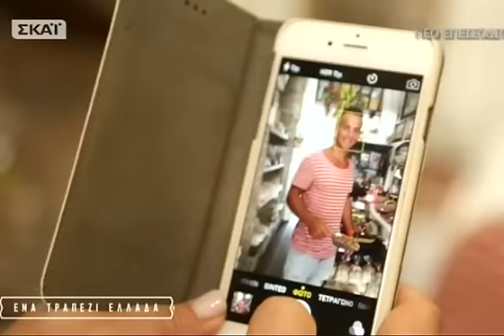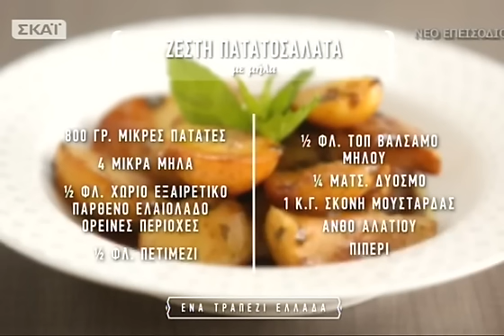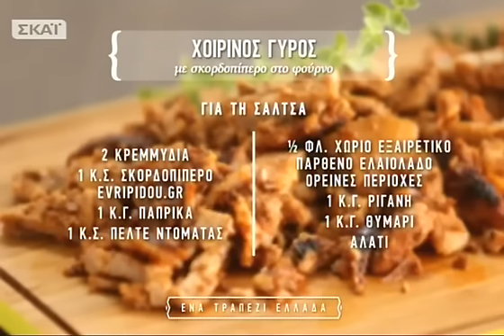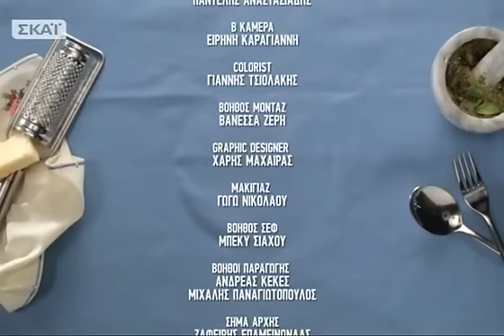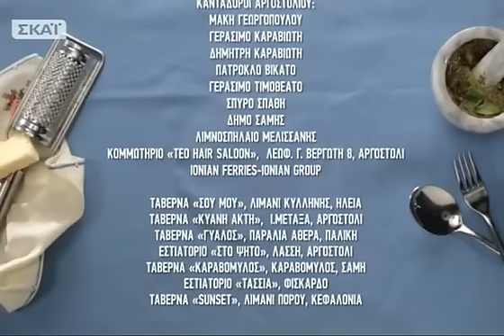Ένα τραπέζι Ελλάδα - 29/11/2015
ΗChef Ντίνα Νικολάουεπισκέπτεται την όμορφηΚεφαλονιά!Το τραπέζι στήνεται στο γραφικό Φισκάρδο, παρέα με την Τασία Δενδρινού και τους κανταδόρους του Αργοστολίου! Έπειτα, η Ντίνα ξεκινά την αναζήτησή της γεμάτη ενθουσιασμό και ανυπομονησία! Κάνει βαρκάδα στα τιρκουάζ νερά της υπόγειας Λίμνης Μελισσάνης. Μαγεύεται στην θέα του μοναδικού Μύρτου, της πιο πολυφωτογραφημένης παραλίας της Ελλάδας! Πηγαίνει στα Ομαλά για να επισκεφθεί τον Συνεταιρισμό Ρομπόλας και μας προτείνει κοτόπουλο με πιπεριές και σάλτσα κρασιού. Ενθουσιάζεται με τα κρυστάλλινα νερά και τις παραλίες της Παλλικής! Μαγειρεύει αχνιστό λαβράκι Κεφαλονιάς με σταφύλια και σως μουστάρδας, κυριολεκτικά δίπλα στο κύμα, στην παραλία του Αθέρα. Σταματά στο όμορφο χωριό του Αγκώνα για να συναντήσει την φίλη της Αθηνά και να γευθεί την αληθινή Κεφαλλονίτικη κρεατόπιτα από τα χεράκια της μαμάς. Γεύεται τις περίφημες αμυγδαλένιες μάντολες. Γοητεύεται από τις ομορφιές του Αργοστολίου και το ταμπεραμέντο των ανθρώπων. Τέλος, επιστρέφει στην Αθήνα με επτανησιακό αέρα και μας προτείνει: ζεστή πατατοσαλάτα με μήλα, χοιρινό γύρο με σκορδοπίπερο στο φούρνο και κρέμα με καραμελωμένα σταφύλια και μάντολες!Ένα τραπέζι Κεφαλονιά..Ένα τραπέζι Ελλάδα... τηνΚυριακή 29/11!